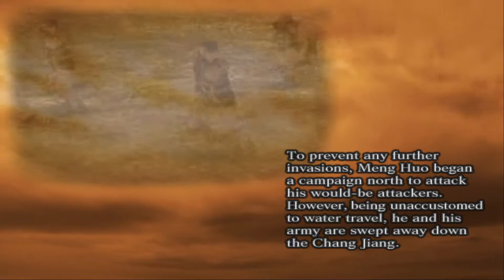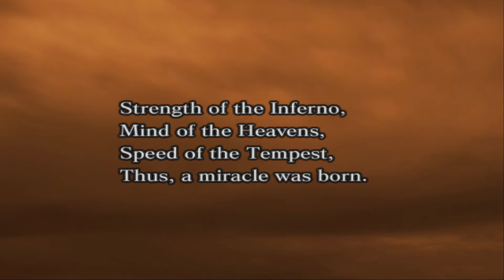남만군 엔딩 | 진삼국무쌍 3 무쌍모드 공략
- 출처 : 루리웹 진삼국무쌍 공략